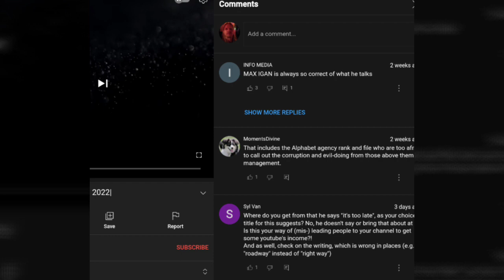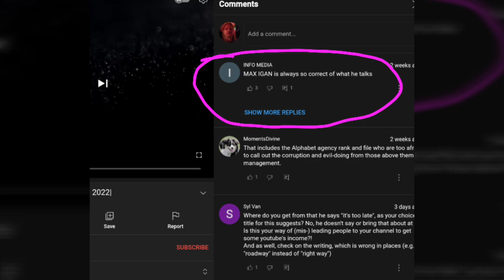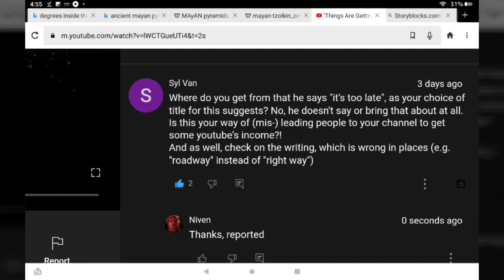Lets Report This Alison Taylor Motivation Channel, Eh? (Sjw)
I've totally exposed this network, and have reported it. May I ask you report it? Lets see if it gets removed.
I reported it as misleading spam.
Won't you take a second and report it see if we get a response? I don't know how many reports it takes before they even care to take action.. 10, 20?